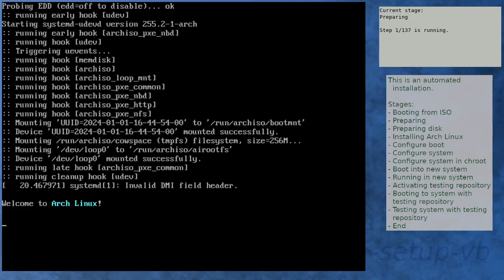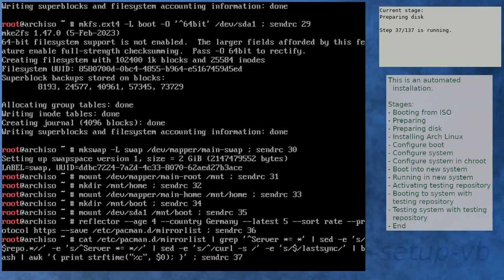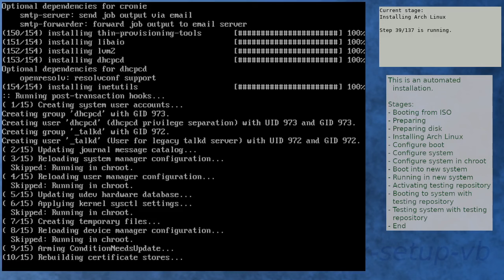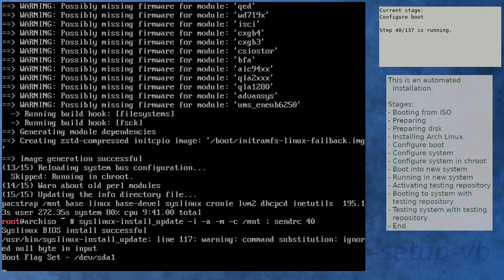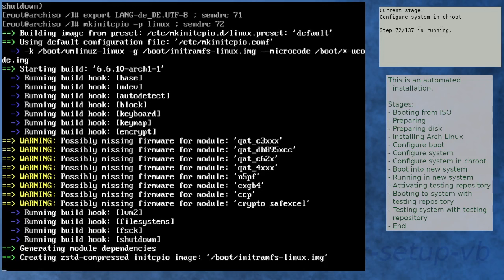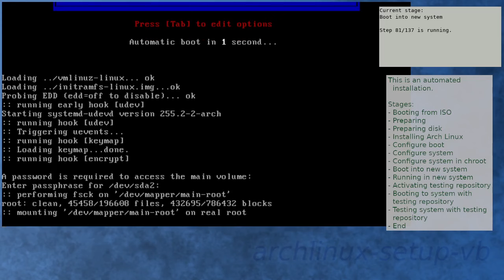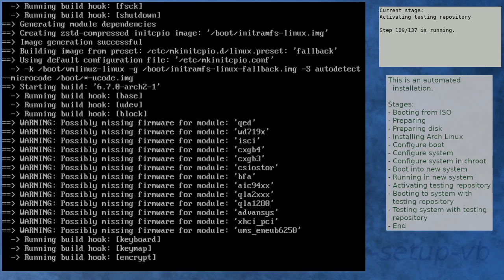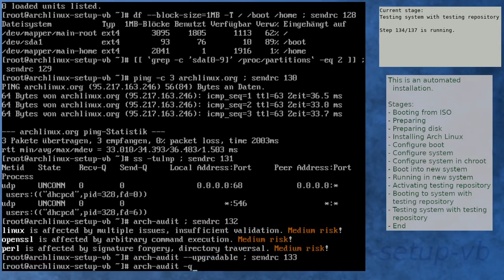Arch Linux installation recording to kernel 6.7.0-arch2-1 (testing)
Summary:
[00:00] Booting from ISO
[01:51] Preparing
[03:17] Preparing disk
[05:34] Installing Arch Linux
[15:21] Configure boot
[15:44] Configure system
[16:42] Configure system in chroot
[21:41] Boot into new system
[23:04] Running in new system
[24:43] Activating testing repository
[29:05] Booting to system with testing repository
[30:18] Testing system with testing repository
[31:47] End

Kernel details:
6.6.8-arch1-1 (ISO)
6.6.10-arch1-1 (after installation)
6.7.0-arch2-1 (after enabling [testing])